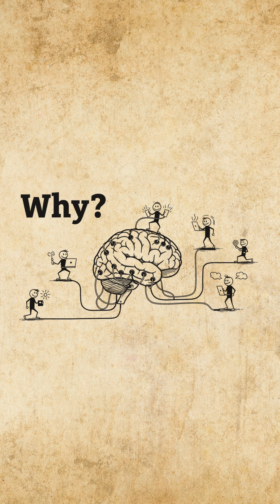Study Like a Genius with This One Mental Switch (MIT-Proven Active Recall)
Hours of rereading but blanking on exams? Study like a genius with one mental switch: Active Recall. Close notes, quiz yourself—even if wrong—to build lasting memory. MIT research shows retrieval-based learning boosts retention up to 200% in a week. Intelligence officers use this under pressure; now you can retain twice as much with half the effort.
Try it for 3 days and comment your focus shift—I’ll reply to the best!
 Why Hard Work Fails
The Genius Mental Switch
 Active Recall Step-by-Step
 How It Rewires Your Brain
MIT Science & Spy Proof
 Your 3-Day Challenge
Flip the switch—turn your brain into a superpower today!